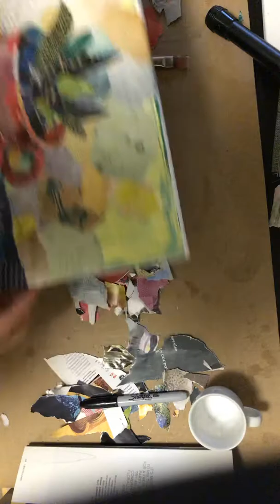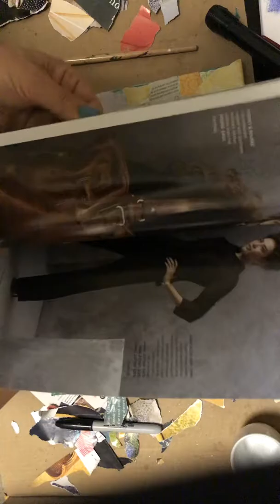Part3 makas art collage tea cup finish